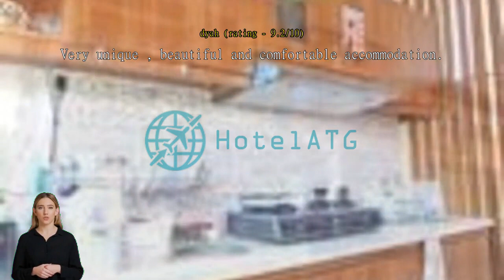Rumah Kandjani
Whether you're a tourist or traveling on business, Rumah Kandjani Guesthouse is a great choice for accommodation when visiting Yogyakarta. From here, guests can make the most of all that the lively city has to offer. With its convenient location, the property offers easy access to the city's must-see destinations.

 Rumah Kandjani Guesthouse offers impeccable service and all the essential amenities to invigorate the weary traveler. For the comfort and convenience of guests, the property offers free Wi-Fi in all rooms, 24-hour front desk, car park.

 Rumah Kandjani Guesthouse is home to 5 guestrooms. All are tastefully furnished, and many even provide such comforts as towels, closet, internet access - wireless (complimentary), air conditioning, desk. The property's host of recreational offerings ensures you have plenty to do during your stay. With an ideal location and facilities to match, Rumah Kandjani Guesthouse hits the spot in many ways.